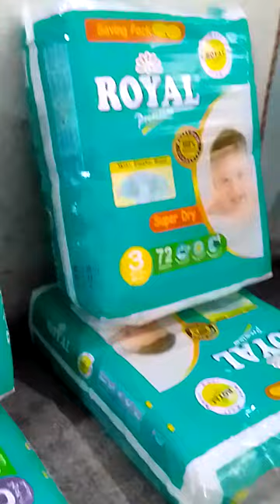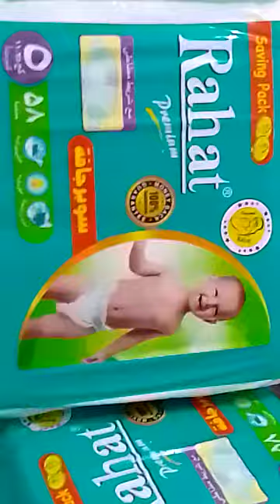Rahat diapers new rats apdates |rahat diaper ki nyii kimat agyi Online service |Openmind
click hear to subsceibe abid qureshi official chennel

rahat diaper new rats online dleavrd srvise

upnext baby diaper |low prise